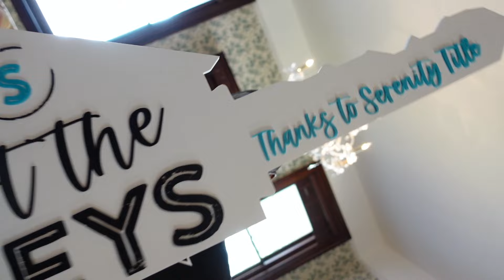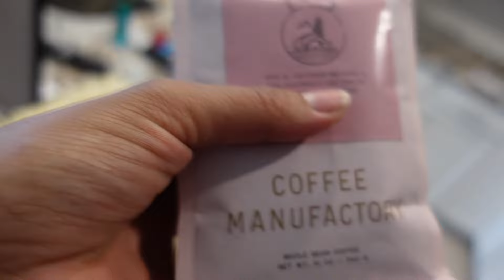VLOG| CLOSING ON OUR NEW HOUSE x MOVING DAY + HURRICANE IAN + NEW HOME PROJECTS | Madeling Marie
Hello beauties!  How's life? We moved into our NEW home & here's the BTS of my life lol It's been a hurricane this week, no really, we moved right before Hurricane Ian came over us! Enjoy this weeks vlog :) Xo

- Closing Day |
- Hunkering down during Hurricane Ian |
- Cooking & Skin care |
- Errands x New house projects |

||○ W A T C H  M Y  L A S T  V I D E O S.

||○ M A D E L I N G

Hello! I'm Madeling.
I'm a mommy, licensed esthetician, and beauty obsessed guru.
I create to share my love for all things beauty, fashion, and lifestyle. I have my website as a one stop site to find my latest blog posts, videos, pictures, and tutorials. I'm excited to create a place for the beauty community to come find passion and leave inspired.  Go ahead and browse through my photos, read some posts, ask me a question or leave some love in a comment, and please enjoy all the latest content.
Xoxo